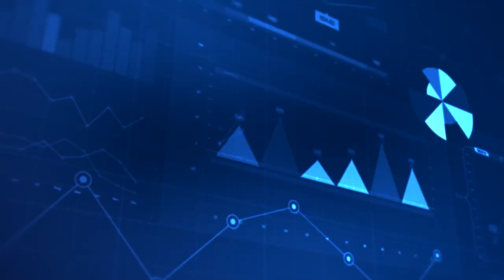KJRH Latest Headlines | December 23, 1pm